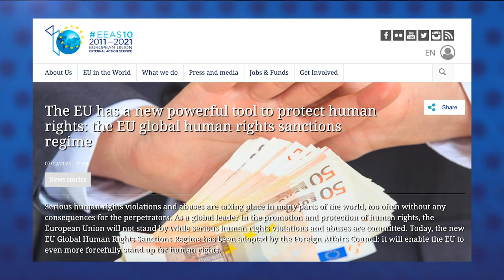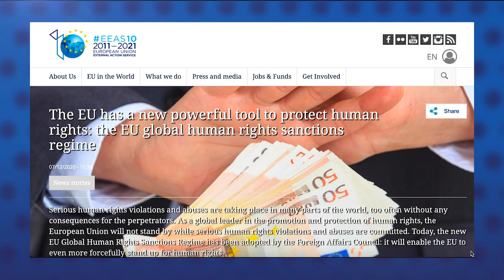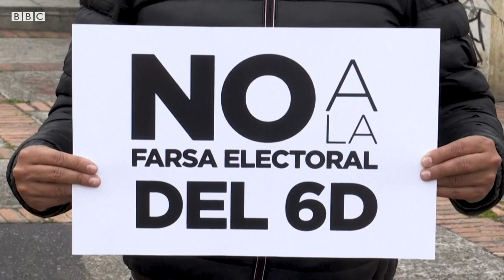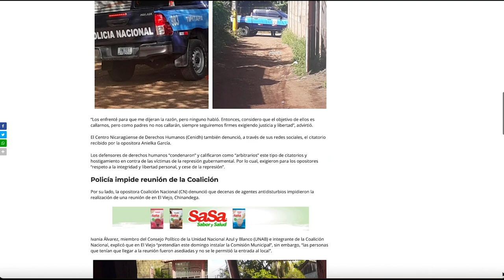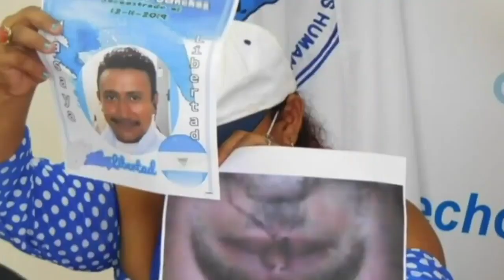El atentado contra el “comandante El Flaco”, ex miembro de la resistencia nicaragüense en Honduras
Estas son las noticias más destacadas de este 7 de diciembre de 2020:
- Ex miembro de la Resistencia Nicaragüense asesinado en Honduras
- Unión Europea crea marco legal global para sancionar a funcionarios corruptos  y violadores de derechos humanos
- Internacionales: En una elección sin competencia y con gran abstención, chavismo “gana” elecciones parlamentarias y recupera control del parlamento
- Cardenal Brenes llama a celebrar purísimas en familia. Covid-19 cambió la Lavada de la Plata, tradición religiosa de casi 500 años.
- Policía impone régimen ilegal de “casa por cárcel” y persigue a opositores
 Recomendación del día:
En nuestro sitio confidencial.com.ni lean el reportaje especial de nuestro colega Yader Luna sobre la demanda de liberación de los 109 reos políticos que continúan en las cárceles.